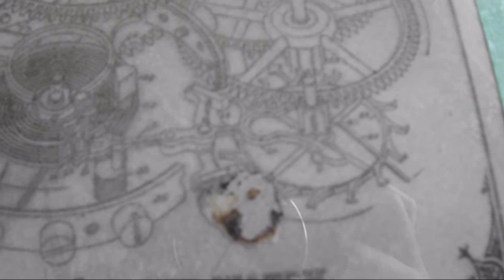Steampunk Mural Timelapse - Part 1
Despite the fact that bird crap somehow got on my sheet and ruined a portion, I soldiered on anyway (but really, I just didn't even get to that part yet). Here's a timelapse video of my mural, complete with guest appearances from family members, and a dog.

I've since printed out my image on regular paper and will be bringing that with me next time I work on it, so I have a hand-held reference for any blurry or crappy bits. ;)

To do this, I used one of those old-school overhead projectors and an image printed onto a clear overhead sheet. The paint marker I used was a Liquitex Acrylic Paint Marker, the colour I selected is burnt umber (dark brown).

The image itself is a vintage technical drawing (basically a blueprint of sorts) for an Elgin pocket watch. It can be found on this website here, along with a tonne of other great resources!

The music featured is by the Littmus Steampunk Band. You can listen to or buy these lovely tracks

For more awesome steampunk music goodness, check out my facebook page, where I frequently post new and interesting songs!